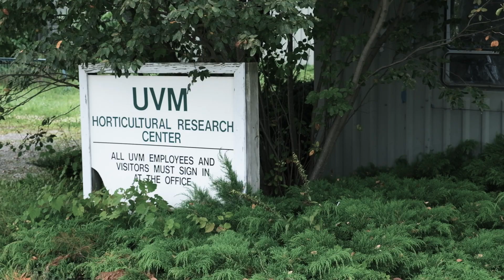Food SURF 2023: Aislinn Costa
The Food Systems Research Center (FSRC) funds outstanding undergraduate students as part the  Summer Undergraduate Research Fellowship (SURF) program, supported by UVM’s Fellowships, Opportunities, & Undergraduate Research (FOUR) office. These talented undergraduate students gain hands-on experience working closely with UVM researchers. Their research encompasses the diversity of food systems research, spanning from pest control to food safety, and from the intricacies of diet culture to the significance of cover crops.

The FSRC is the first USDA-funded research station to study the interconnectedness of all parts of a regional food system, from farm practices to food access.

Through one-of-a-kind USDA grants, we offer the opportunity to work alongside USDA Agricultural Research Service (ARS) researchers on campus at our research station at UVM to study regional food systems holistically.